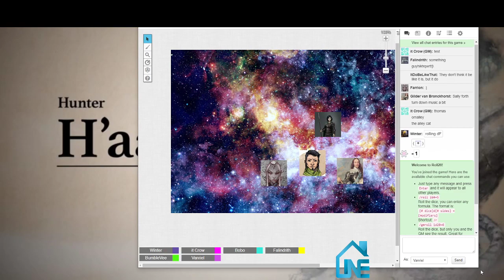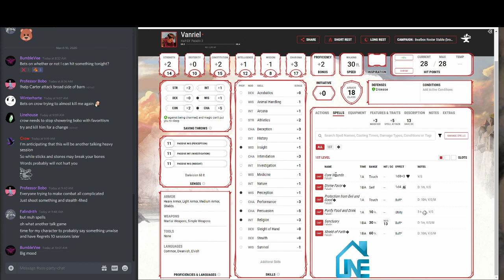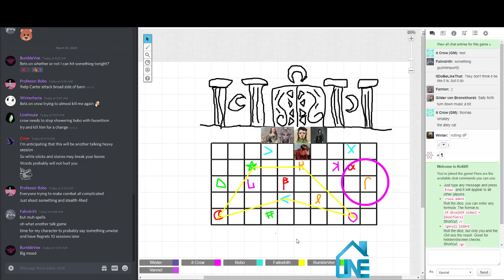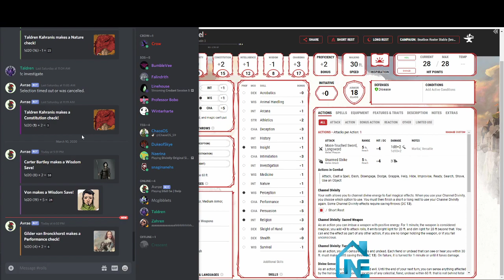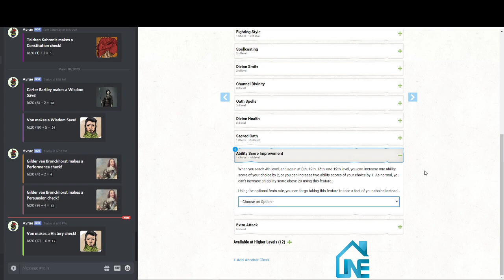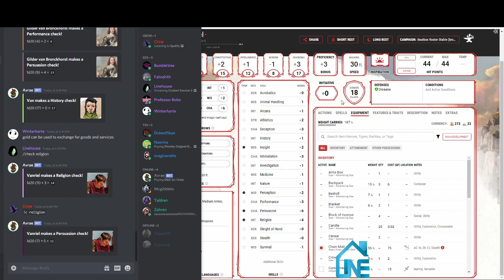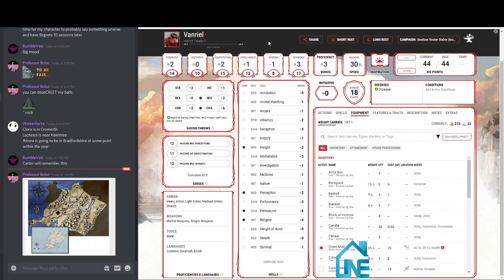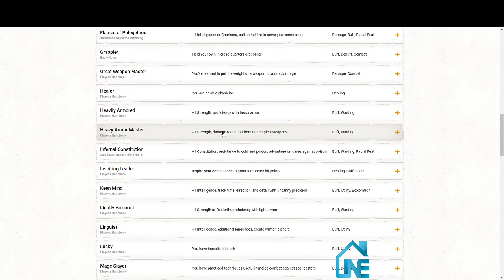Credant Session 5